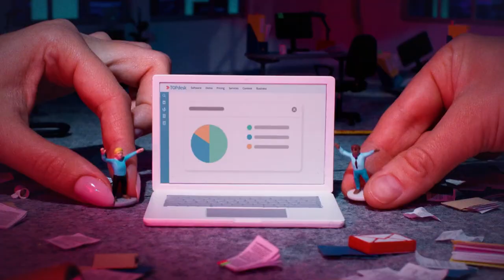TOPdesk - IT Heroes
Agency  : TBWA\NEBOKO
Campaign : IT Heroes
Advertiser : TOPdesk
Brand  : TOPdesk
Length  : 57 Seconds
Posted   : Feb 27, 2024

In this Movie Ad we’ll walk you through:
Real IT professionals are transformed into action figures representing heroes who combat these IT monsters. The campaign includes humorous films styled after '90s toy commercials, featuring the heroes unboxing themselves from action-style packages.

TIMESTAMPS :
00:00 TOPdesk - IT Heroes
Plot :
In a world heavily reliant on IT, TOPdesk's "IT Heroes" campaign transforms common IT challenges into monstrous villains, each with its own quirky name. These monsters are brought to life through 3D printing, and real-life IT professionals are turned into action figures representing heroes who combat these IT monsters.